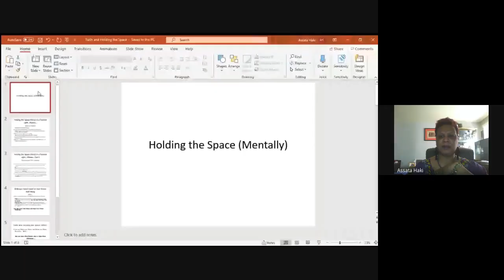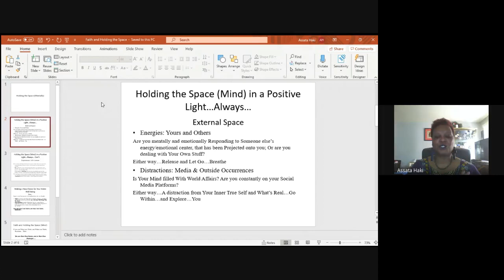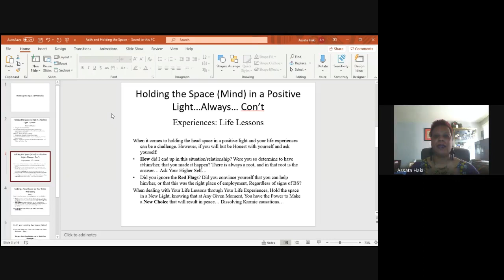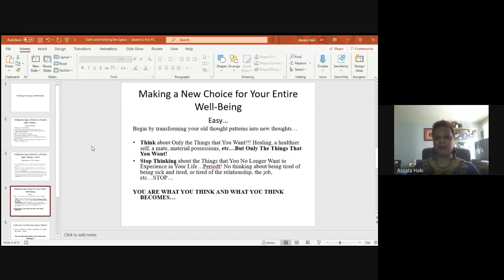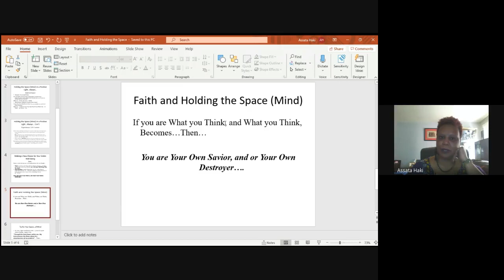Spiritual Cuisine: Holding the Space Mentally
Dr. Haki shares how she learned how to hold her mental space in a positive way through self checking and self-honesty. She also shares tips on how to hold the space in a positive light.